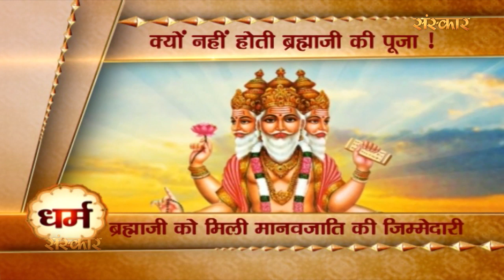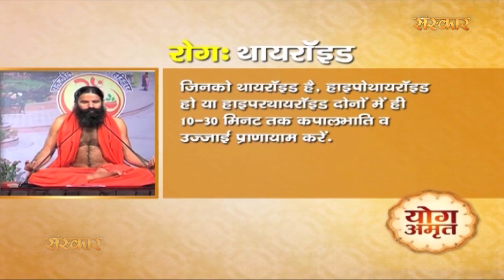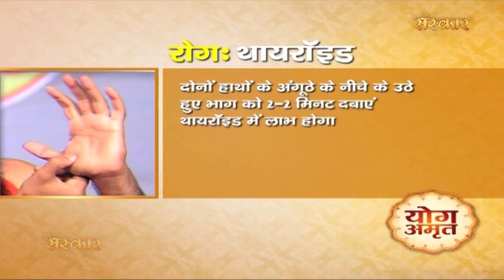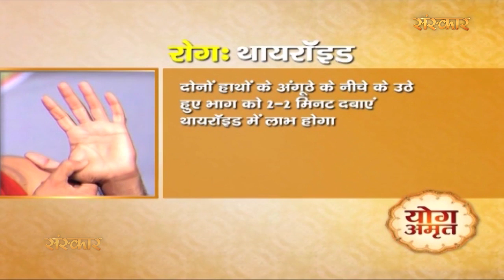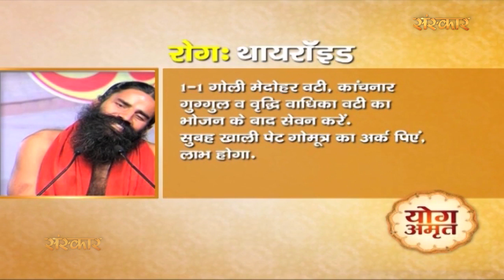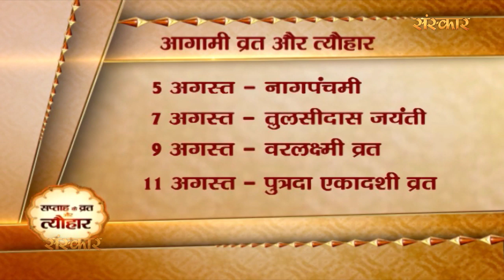Satsang Sandesh - Episode 108 || Yogita Sing || Sanskar Special Programm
Special Episode Of Satsang Sandesh
आज जानें
धर्म में जानिए क्यों नहीं होती ब्रह्माजी की पूजा ?
आचार्य बालकृष्ण जी से जानिए कैसे करें मोटापा दूर।
स्वामी रामदेव जी बताएंगे कैसे करें थायरॉइड दूर।
जानिए आगामी व्रत और त्यौहारों के बारे में।